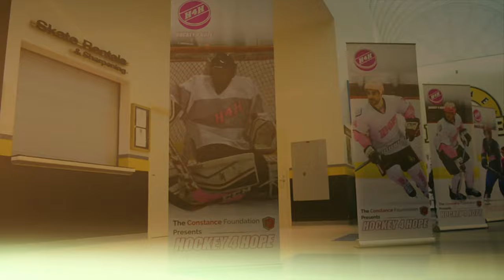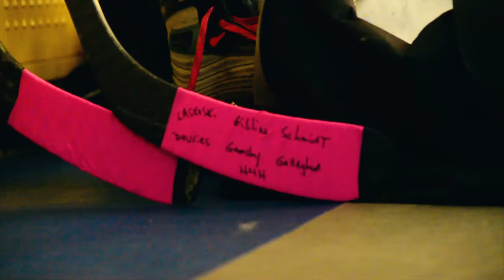Hockey 4 Hope Documentary 2017